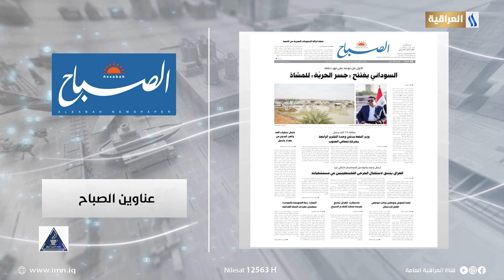صحافتنا لهذا اليوم